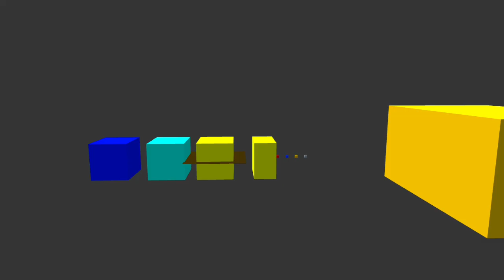The sun mercury venus earth Mars Jupiter saturn Uranus Neptune